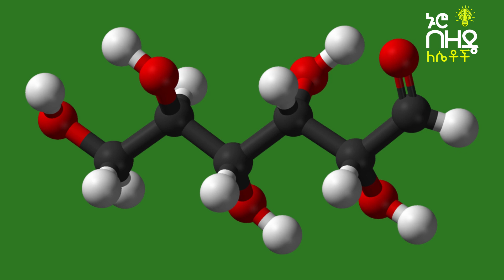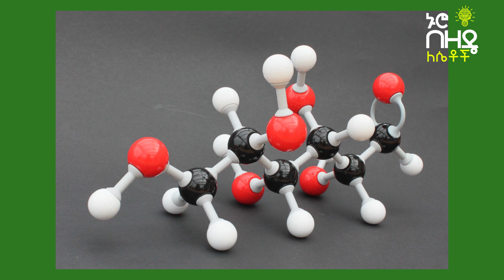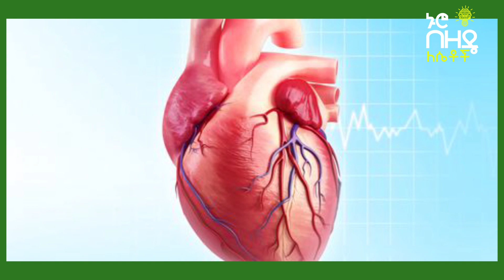መመገብ የሌለባችሁ ለስኳር በሽታ 10 አደገኛ ምግቦች